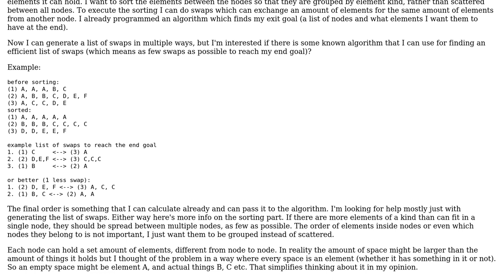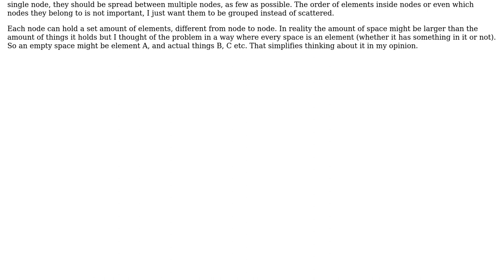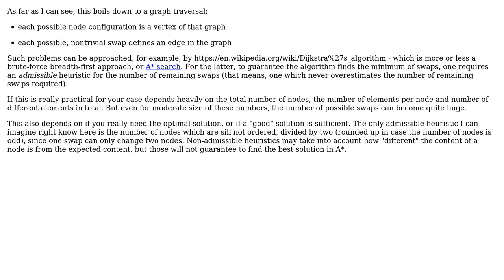Software Engineering: Algorithm to find efficient swaps between nodes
With thanks & praise to God, and with thanks to the many people who have made this project possible! | Content (except music & images) licensed under CC BY-SA | Music | Images & others | With thanks to user Robert Harvey user Mark R user Doc Brown and the Stack Exchange Network Trademarks are property of their respective owners. You are responsible for your own actions.